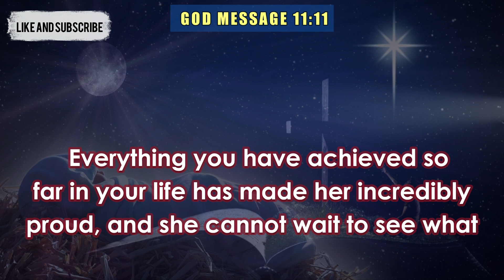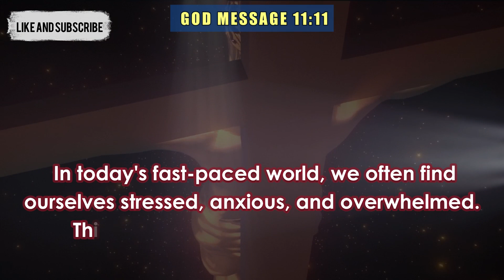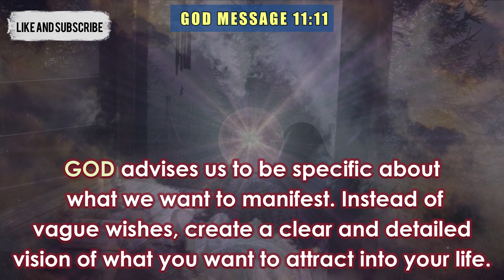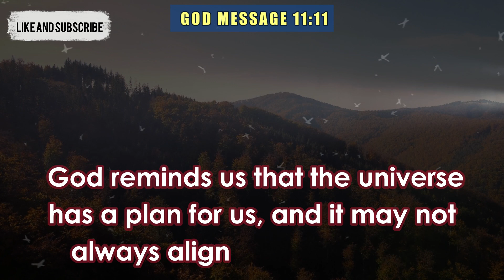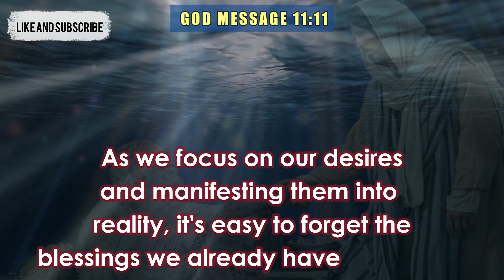11:11 😇 Angel says: 😱 She Know This About You But... 🌈 god 🌈 God Message 1111 🌈 Jesus message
11:11 😇 Angel says: 😱 She Know This About You But... 🌈 god 🌈 God Message 1111 🌈 Jesus message

Universe message
Jesus message
Angels message
Jesus message
God Blessings message
Godly quotes
Bible quotes
Bible message
Quotes god
Life quotes
Jesus quotes
Faith quotes